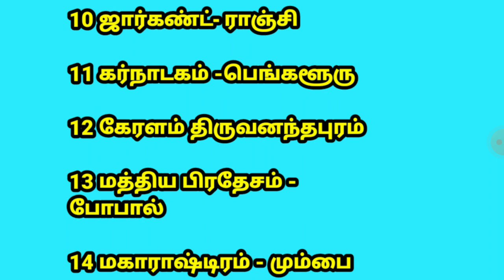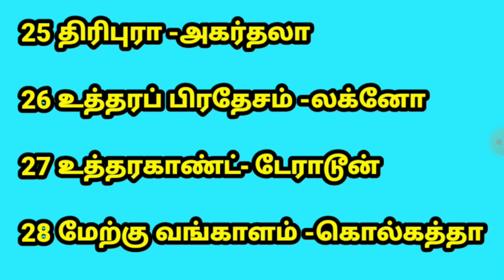states and capitals of India| Tamil | மாநிலங்களும் தலைநகரங்களும் 2022 updated